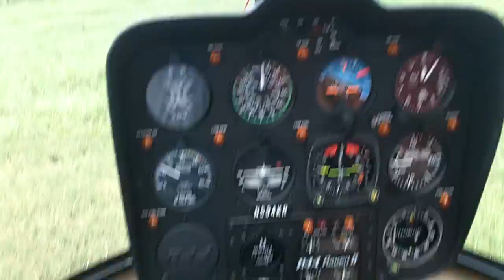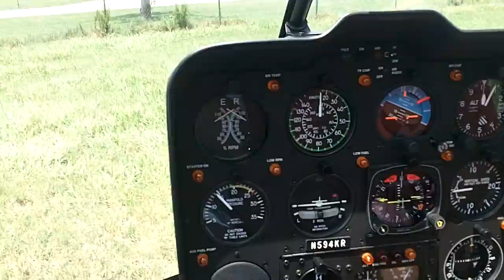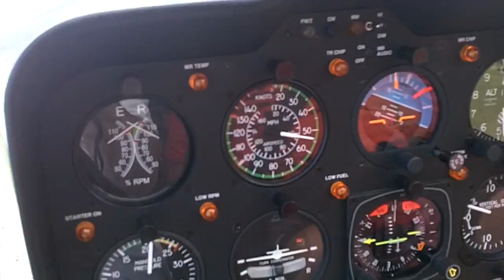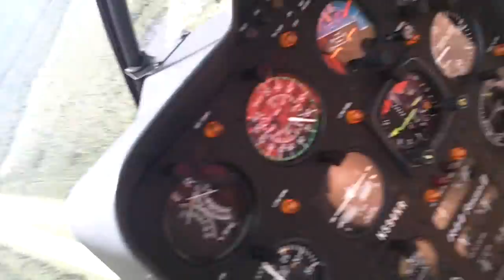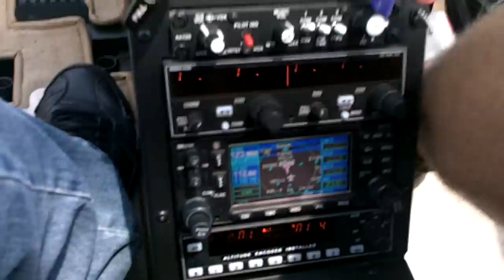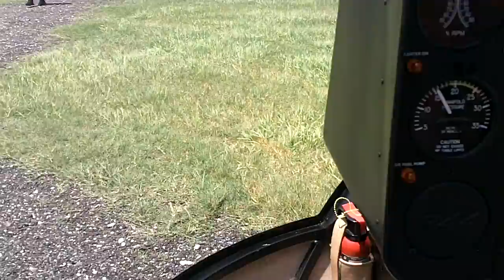20 Dollar Helicopter Ride Daytona Beach Flea Market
GET TO THE CHOPPA